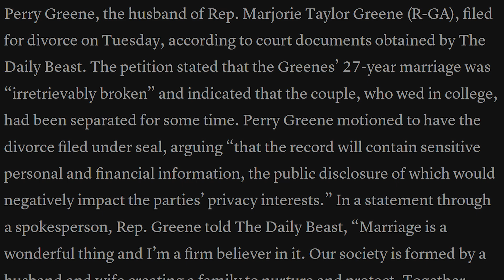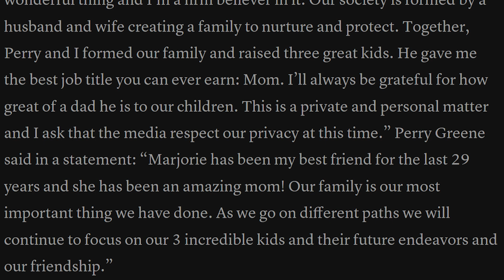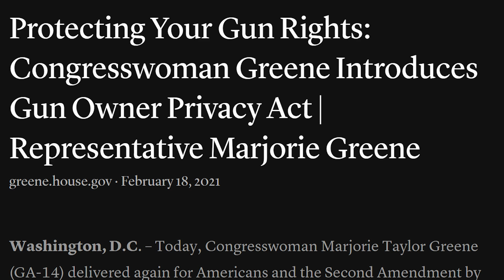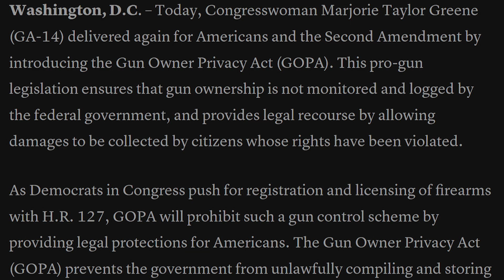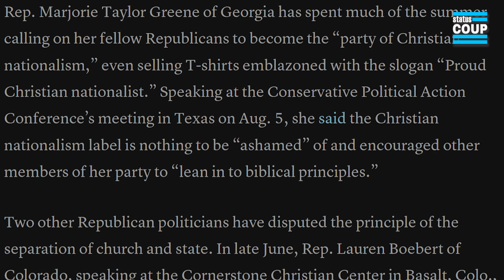Marjorie Taylor Greene Divorce: Privacy for Me, Fascism for Thee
Jordan Chariton (@JordanChariton on Twitter) discusses Marjorie Taylor Greene's divorce, and her hypocrisy when it comes to privacy regarding that.